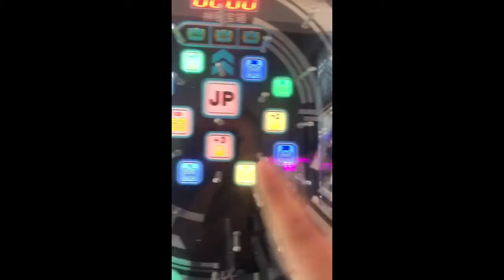Dream of Prize Game machine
Yuto Animation is specialized in animation arcade game machines, including claw crane machines, indoor simulator, redemption game machine,kiddie rides, classic arcade game machine, music game machines, VR cinemas and equipment and children playroom.